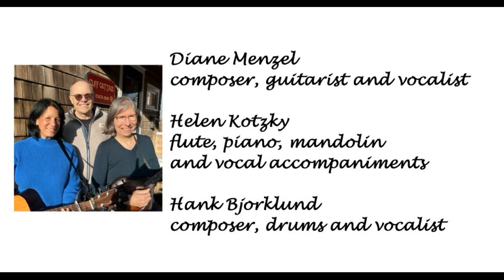Sea Cliff Arts Council "Poems Into Song" performances March 4th and 5th 2023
The "Poems Into Song" performances showcase Hank Bjorklund's amazing poems interpreted into songs.

The performances were provided by

Diane Menzel, composer, guitarist and vocalist
Helen Kotzky, flute, piano, mandolin and vocal accompaniments
Hank Bjorklund, composer, drums and vocalist

This video includes the following sections and songs:
Introduction (0:00)
Song To A Higher Power (0:42)
Angel On Your Shoulder (4:16)
Down The Road - two versions  (6:49)
Distant Shores (10:58)
Never Give Up (13:52)
Lion With The Lamb (15:52)
Let Me Rest (18:27)
What Will You Leave Behind Boy (20:51)
One More Mile (23:38)
Trust The Road (25:17)
Only Scars (28:03)
This Day (30:39)